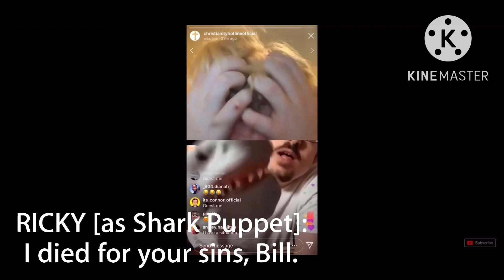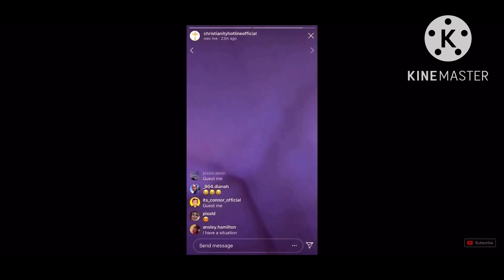The Bill Jensen and Ricky Berwick Show: The Shark Puppet (censored)